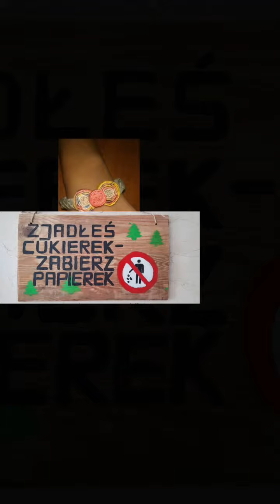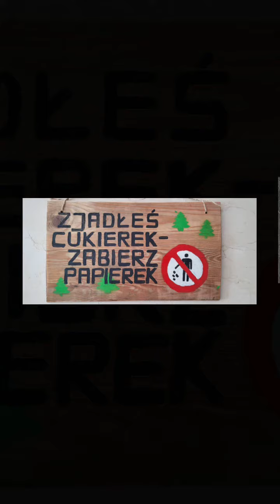Film z akcji ekologiczej uczniów Zespołu Szkół w Kostomłotach Drugich pod hasłem "Dla ziemi"